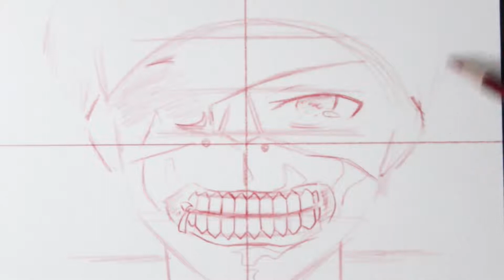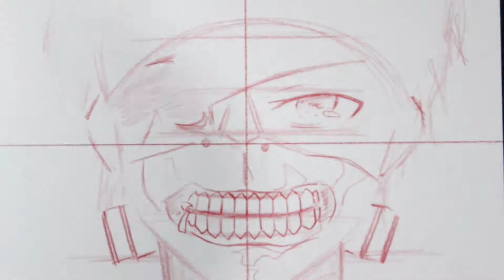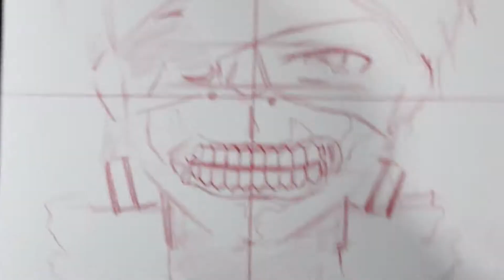Cómo dibujar a Ken Kaneki 金木 研かねき けん | TOKYO GHOUT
Cómo dibujar a Ken Kaneki 金木 研かねき けん

Ken Kaneki (金木 研かねき けん, Kaneki Ken?) es el protagonista de Tokyo Ghoul y Tokyo Ghoul:re.
Anteriormente era un estudiante de literatura japonesa en la Universidad Kamii. Su vida cambio radicalmente después de tener un encuentro con un Ghoul del cual le transplantaron un riñon y otros organos digestivos convirtiéndole en un Ghoul de un Ojo. Después de una serie de eventos, decide unirse a Anteiku como camarero de tiempo parcial, mientras trata de vivir una vida como un humano. Es nombrado por el CCG cómo Ojo Parchado (眼帯, Gantai).